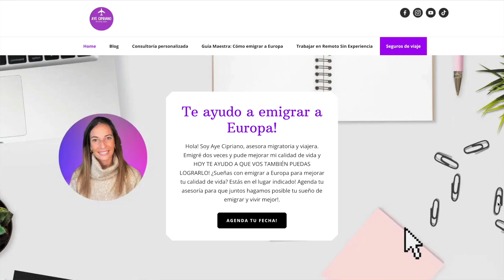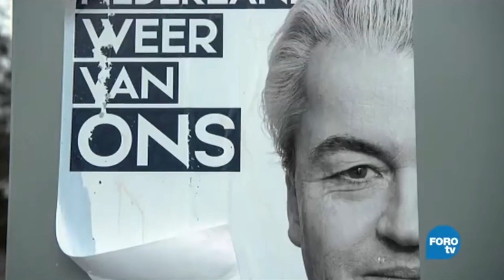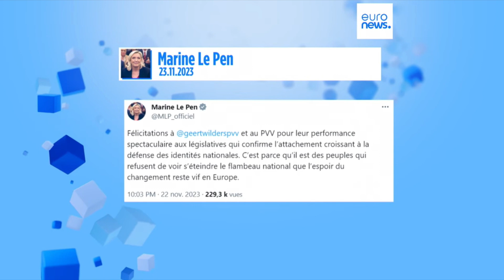🚨 GIRO RADICAL EN HOLANDA 🇳🇱 - Gana la ULTRADERECHA 🇳🇱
✅ Estas son las propuestas que mas estan dando que hablar del partido de ultraderecha PVV que ha ganado por bastante las elecciones de Paises Bajos.

Querés hacer una colaboración con nosotros?